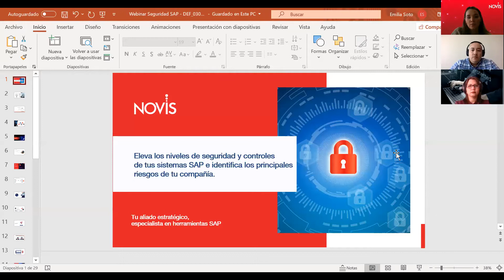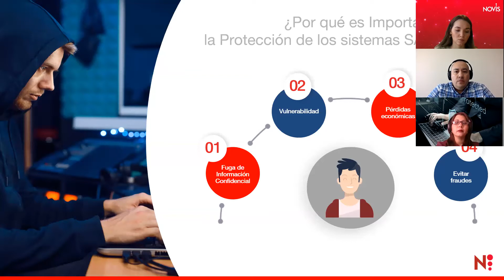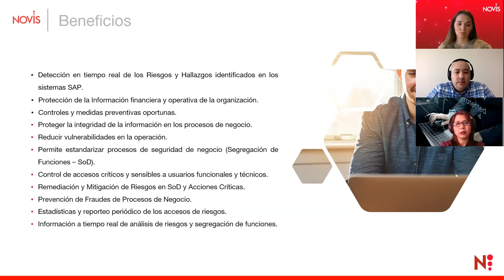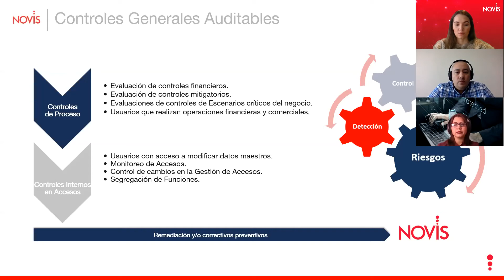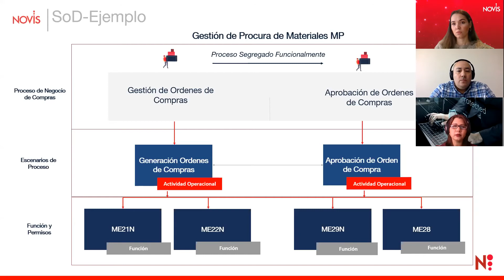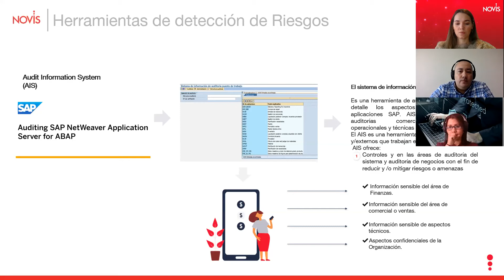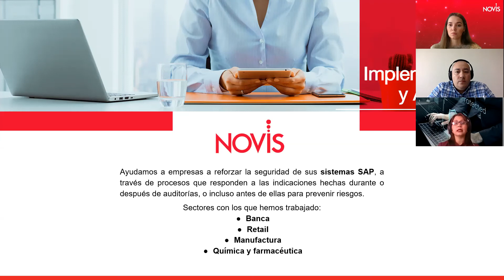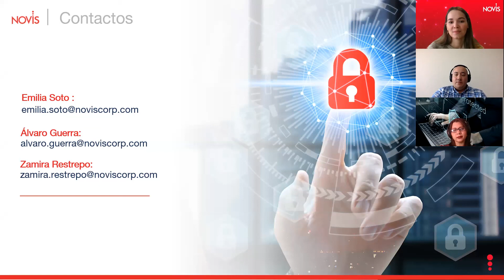Webinar On Demand: Mejorar la seguridad de tus sistemas SAP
A través de este webinar compartimos las herramientas necesarias para reforzar la seguridad de los sistemas SAP, así como mejorarla antes, durante o después de una auditoria.

Una de las acciones más importantes para asegurar tus sistemas SAP®, es la gestión de riesgos de manera oportuna y conveniente en tu organización. Te invitamos a conocer las herramientas y los procesos que debes seguir ante una auditoria SAP.
Eleva los niveles de seguridad y controles de tus sistemas SAP e identifica los principales riesgos de tu compañía
Ante los diversos cambios que se han presentado en los últimos meses debido a las crisis económicas y de salud, muchas empresas vieron expuesta la seguridad de sus Sistemas SAP. Lo que para muchos no sólo ha representado un reto operativo, sino incluso una pérdida de capital debido a la complejidad que representa la reasignación de perfiles y resolución de problemas críticos en poco tiempo. Además el escenario se torna aún más complicado cuando se busca el desarrollo de un nuevo negocio y los accesos a los sistemas SAP se ven vulnerados incluso por actualizaciones.
Todos estos hallazgos llegan a presentarse en las Auditorías hechas por diversas instituciones y organismos, representando para las empresas más que un problema operativo, una gran labor por cumplir con los requisitos establecidos por estos organismos lo que representa tiempo y dinero, además de desconocimiento del proceso más eficaz para mejorar o restablecer accesos.
Este webinar esta orientado a todas aquellas personas que busquen atender de manera eficaz y oportuna los problemas identificados en las auditorias de seguridad SAP, dar respuestas a los inconvenientes financieros generados en este proceso y cómo se protege. Así como compartir como en Novis ofrecemos herramientas y metodologías para el análisis de riesgo y las mejores practicas para darle solución.

En Novis sabemos que la seguridad de los Sistemas SAP es la pieza fundamental para conservar la eficiencia de las operaciones técnicas así como generar nuevas opciones de negocio sin comprometer la moneda más valiosa con la que cuentan actualmente tanto clientes como compañías: datos personales o información delicada.